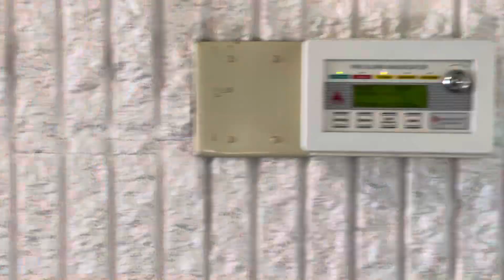2002 LCN 4630/4640 Series | Education & Enrichment Bldg, LCCC | Cheyenne, WY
Me: Films automatic door openers
Fire Alarm Annunciator: Let me play you the song of my people.

Date Codes:
October 2002 (first door)
November 2002 (second door)